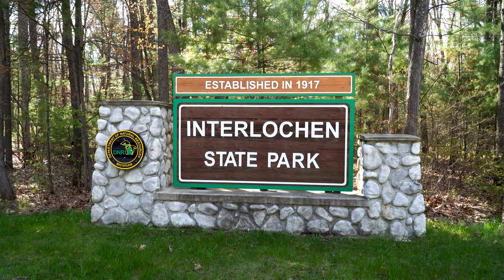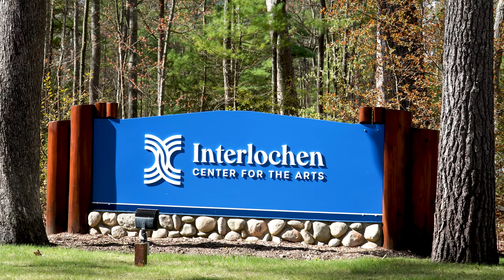Camping at Interlochen State Park Video with music by Aspen Jacobsen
When camping at Interlochen State Park, you are entering a piece of Michigan History. The park was established during the Conservation Movement that occurred from 1890 to 1920 during which the nature writings of Henry David Thoreau, John Muir and others had popularized outdoor recreation and preservation of the natural world. This movement extolled the virtues of nature and inspired flocks of city dwellers to vacation in America's woods, prairies and mountains. During this same time, the town of Interlochen was established to support the area's logging and fishing industries.

The modern campground's southern loop is nestled in a grove of the biggest of Interlochen's pine trees. These are living examples of what the original trees that covered Michigan looked like before most of the state was logged. Camping among these old growth white and red pines is very special. The tallest of the pines here are in the 125 to 130  foot range.

There are 431 modern campsites with electric hookups on Duck Lake. Being on the west shore of the lake, early risers are rewarded with stunning sunrises over the lake's still waters. The campsites in the modern southern loop are more like sleeping in a forest and closer to the lake than the northern loop. From some sites, you can actually take a short walk from camp and put your toes into the sandy bottomed lake. The bathrooms in the southern loop are older having been built in 1954 and 1990. There are also several wood framed, canvas tents and cabins for rent in the modern campgrounds. One cabin in the southern loop is next to a boat launch and right on the lake.

The northern loop has a more open, modern campground atmosphere. It is actually situated on a bluff above the lake. However, there are two sets of stairs that take you down to the lakeshore.  Some campers keep their boats tied to the shore here. The north campground has two modern bathrooms and shower buildings built in 2004. If you have a large RV or need 50 amp electrical service, then you'll want to stay in the north loop.

Keep Wandering & Stay Curious!
Ken Jacobsen, Jr.

About
A Visceral Life is dedicated to the explorations of the Jacobsen Family. All video footage is captured by us, and all music is by Aspen Jacobsen. Our videos capture our backpacking, camping and nature photography trips to wild places. We hope our nature videography and their music soundtracks inspire others to both explore and preserve our natural environment as well as fight nature deficit disorder.